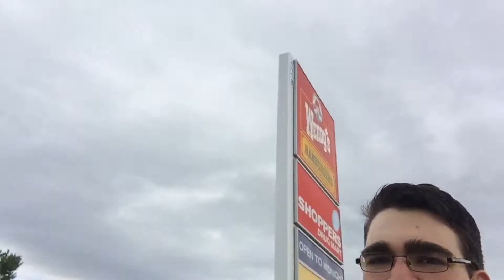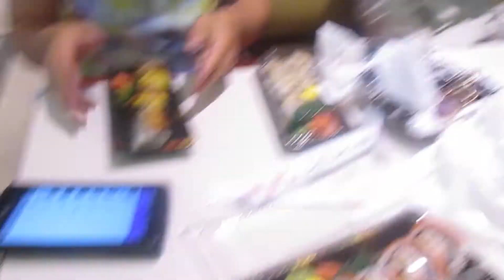BOYS NIGHT OUT!!!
Technical Issues plagued this upload!
We are Charles and Robert, two boyfriends enjoying life and filming what happens!